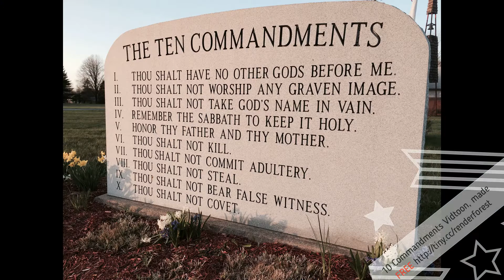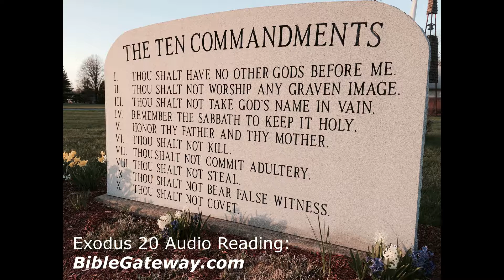Ten Commandments Verse | 10 commandments list | Ten Commandments in the Bible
ten commandments verse - sermon on the ten commandments from exodus 20:1-17
10 commandments. Question: "What are the Ten Commandments
 Tags: ten commandments verses in the bible · ten commandments verse in the bible

Commandments Bible Verse, The Real Ten Commandments List, What Are the Ten Commandments, Ten Commandments Verse KJV | Daily Inspiration Quotes  SECTION TWO THE TEN COMMANDMENTS 1 What are the 10 Commandments to Christians · the 10 commandments in order.

Principles From God's Top 10 Topic: The Ten Commandments Verse: Exodus 20–20, Mark 6–6, Matthew 15–15
10 Commandments In Bible of God

Living the 10 Commandments for Children [Rosemarie Gortler, Donna Piscitelli, Mimi Sternhagen] on Amazon Listen to 081 - The Ten Commandments Part 1 - Introduction from Basic Bible Podcast
The Ten Commandments for Kids: 1, the ten commandments movie & the ten commandments listed.
the 10 commandments list | what are the ten commandments in the bible.

this bible study lesson presents the ten commandments for kids as well as for adults.
Moses and the ten commandments - the beginners bible.
the ten commandments 10 commandments of the bible.
 demille's the ten commandments may not be the most subtle and sophisticated entertainment ever concocted  but it tells its story with a clarity and vitality that few biblical scholars have ever been able to duplicate.

Moses (charlton heston) brings the ten commandments from the mountain only to find his people worshipping an idol... what the ten commandments.

What are the ten commandments of the bible.
Name the ten commandments.
What were the ten commandments. the bible ten commandments.
list of the ten commandments.

read the ten commandments on our website or social networks by going to the links above..  it is in this hill that god gave the ten commandments to moses!
god gives the ten commandments!  dennis prager explains how the ten commandments helped the creation of western civilization and why they remain relevant to your life today...

Others argue that the ten commandments represent a portion of god's old law that is no longer binding.
The secular world fights to have the ten commandments removed from all public venues.

Do you know the ten commandments in order? or where to find the 10 commandments in the bible...

(Exodus 20:1-17)
1 And God spoke all these words:
2 “I am the Lord your God, who brought you out of Egypt, out of the land of slavery.
3 “You shall have no other gods before me.
4 “You shall not make for yourself an image in the form of anything in heaven above or on the earth beneath or in the waters below. 5 You shall not bow down to them or worship them; for I, the Lord your God, am a jealous God, punishing the children for the sin of the parents to the third and fourth generation of those who hate me, 6 but showing love to a thousand generations of those who love me and keep my commandments.
7 “You shall not misuse the name of the Lord your God, for the Lord will not hold anyone guiltless who misuses his name.
8 “Remember the Sabbath day by keeping it holy. 9 Six days you shall labor and do all your work, 10 but the seventh day is a sabbath to the Lord your God. On it you shall not do any work, neither you, nor your son or daughter, nor your male or female servant, nor your animals, nor any foreigner residing in your towns. 11 For in six days the Lord made the heavens and the earth, the sea, and all that is in them, but he rested on the seventh day. Therefore the Lord blessed the Sabbath day and made it holy.
12 “Honor your father and your mother, so that you may live long in the land the Lord your God is giving you.
13 “You shall not murder.
14 “You shall not commit adultery.
15 “You shall not steal.
16 “You shall not give false testimony against your neighbor.
17 “You shall not covet your neighbor’s house. You shall not covet your neighbor’s wife, or his male or female servant, his ox or donkey, or anything that belongs to your neighbor.”

AUDIO PORTION: Reading Aloud From Exodus 20 From BibleGateway.com